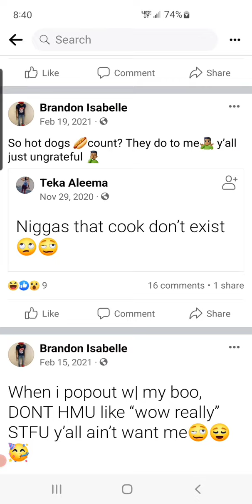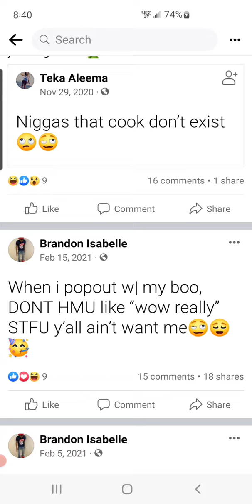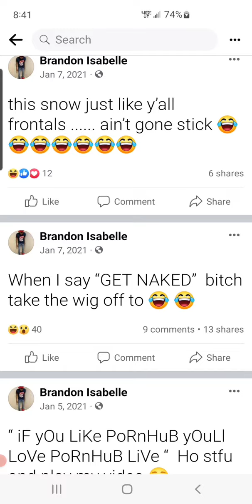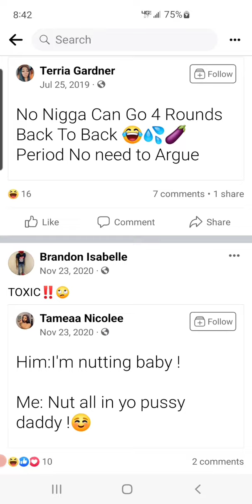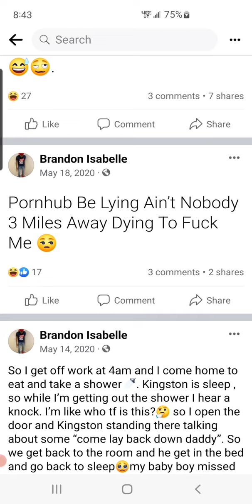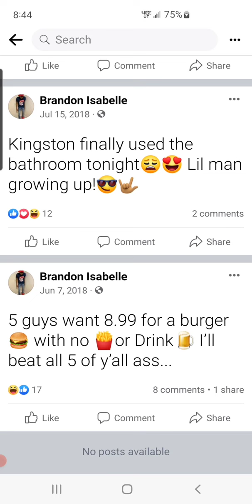FB of Brandon Isabelle, Arrested for Murdering Danielle Hoyle & 2 day old son Kennedy Hoyle!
Facebook Profile of Brandon Isabelle who was just arrested by Memphis Tennessee Police for Murdering his baby mother, her mom. 2 day old son Kennedy Hoyle is missing & presumed deseased. RIP!